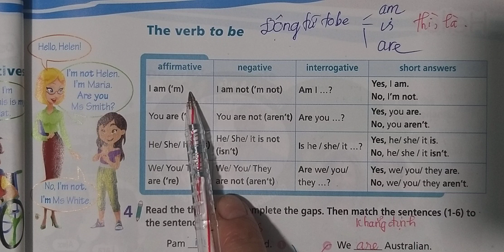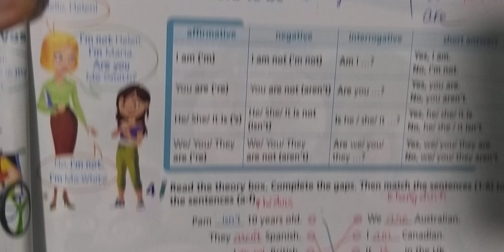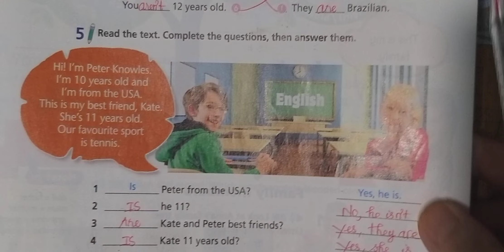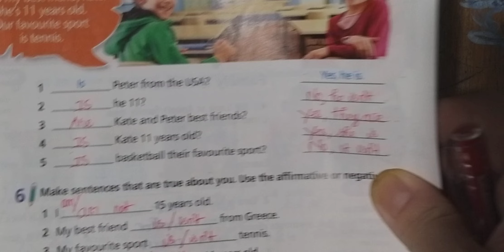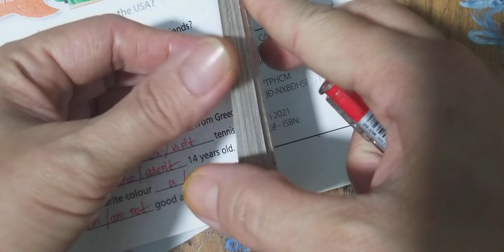Tiếng Anh 6 Right On (Hello) Trang 9 (Động từ tobe) Năm học 2022-2023